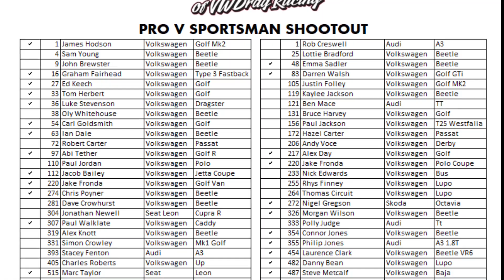VWDRC 2022 Bug Jam Qualifying Round 1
All the action from Qualifying Round 1 at the 2022 Bug Jam with the VWDRC